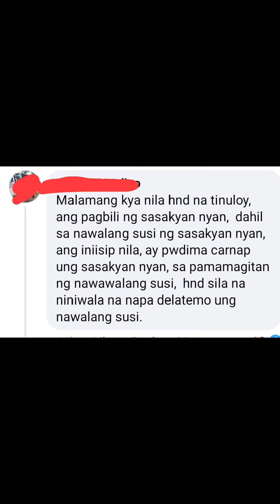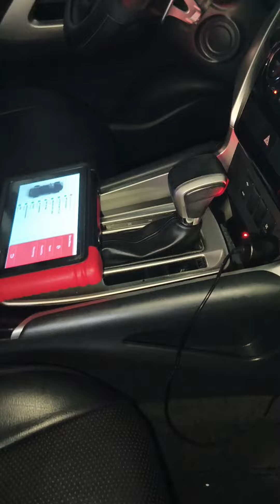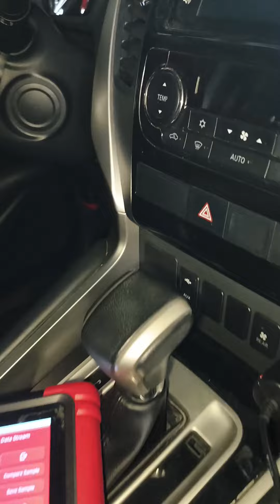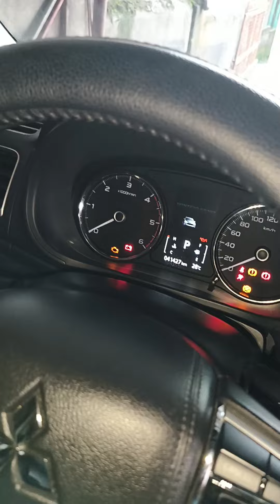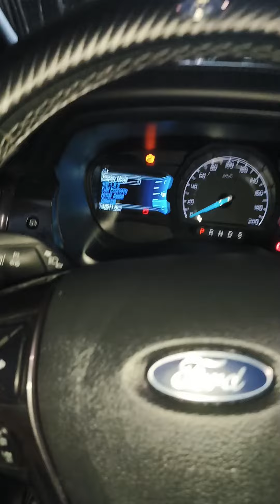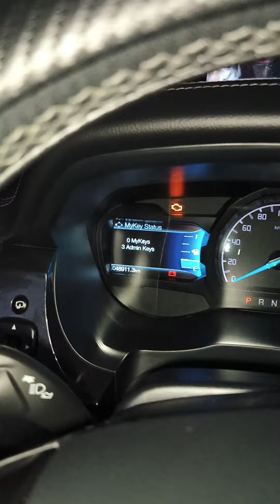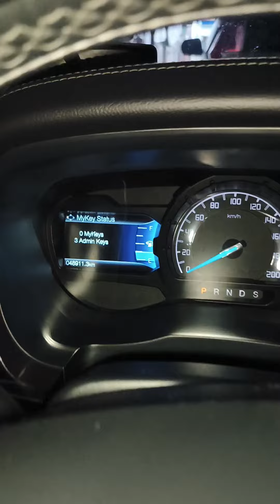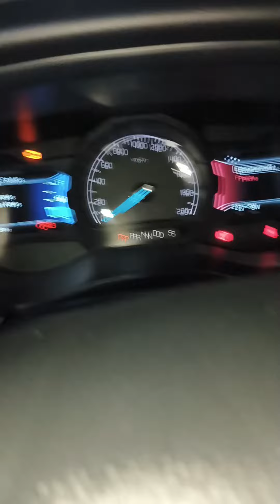Kumpirmahin ang duda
Sa ganitong scanner ako nagpraktis noon, pang beginner at DIYer,. Pero from time to time nag uupgrade din ako ng scanner. Kaya yung scanner ko sa video upgraded version na